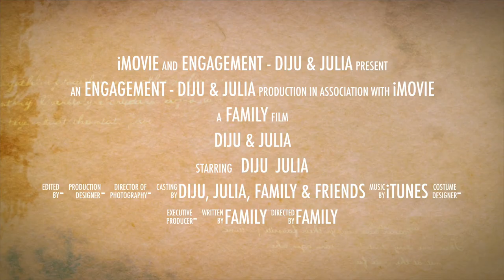Diju & Julia - Engagement